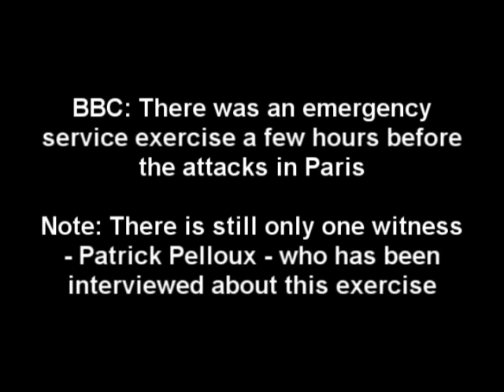BBC - Exercise in Paris on Same Day as Attacks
An excerpt from BBC Radio last night where they interviewed Patrick Pelloux who reiterated that there was a large emergency service exercise only hours before the Paris attacks. I still have my doubts, because he's the only witness to this exercise so if anyone has seen any kind of confirmation (not coming from Pelloux) then please let me know.